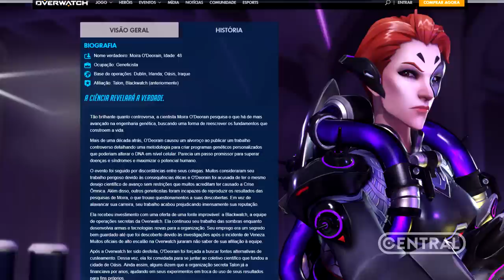MOIRA É UM TRANSEXUAL? - Central Overwatch Brasil